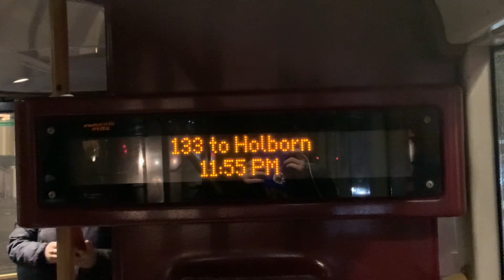133 to Holborn